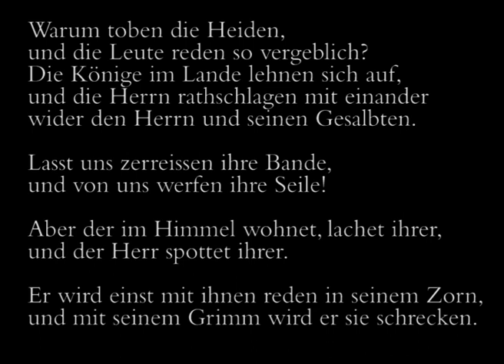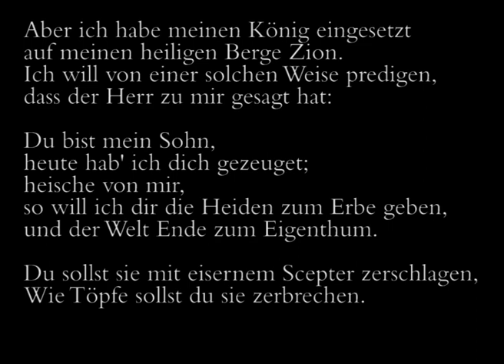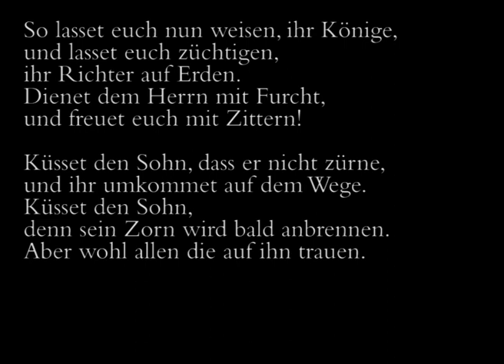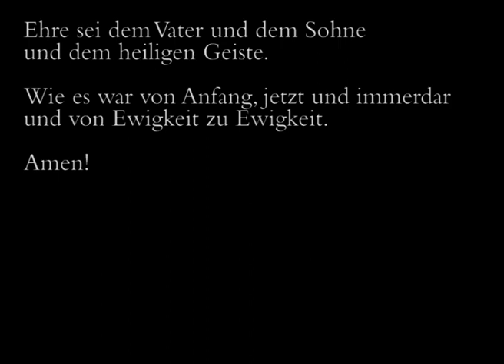Mendelssohn - Warum toben die Heiden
Felix Mendelssohn Bartholdy - Warum toben die Heiden Op.78,1

Bragi a-capellakoor o.l.v. Rein de Vries
opname juni 2004